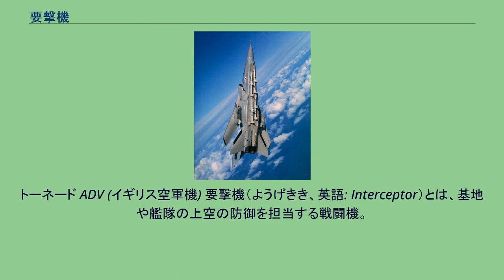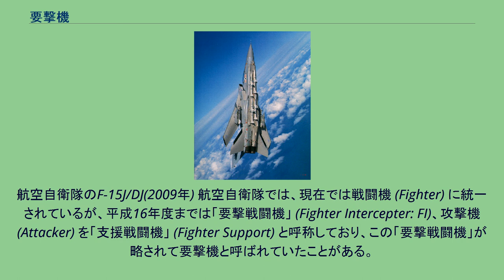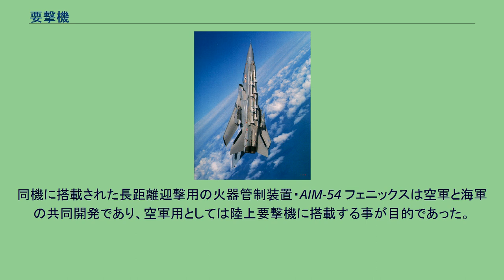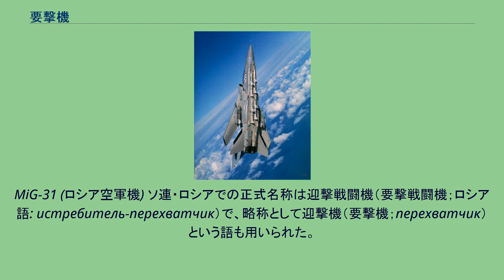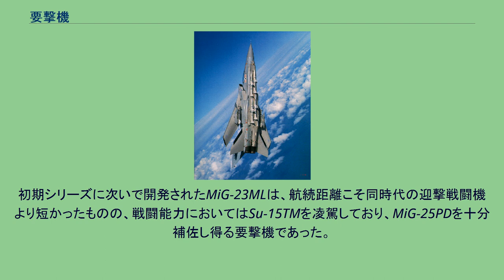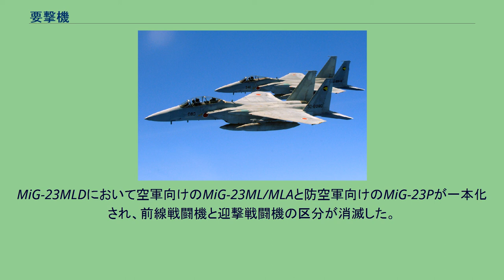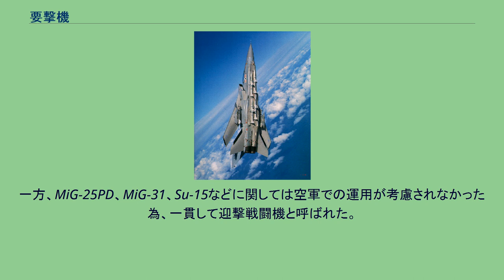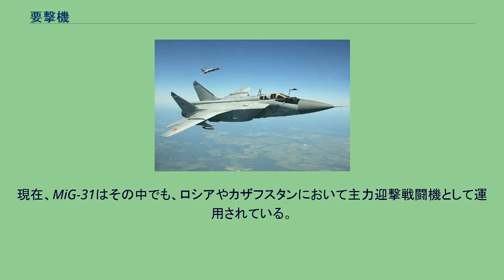要撃機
トーネード ADV (イギリス空軍機) 要撃機（ようげきき、英語: Interceptor）とは、基地や艦隊の上空の防御を担当する戦闘機。
同じ読みで邀撃機とも表記する。
要撃戦闘機・邀撃戦闘機（ようげきせんとうき）、迎撃機（げいげきき）、迎撃戦闘機（げいげきせんとうき）、防空戦闘機（ぼうくうせんとうき）、局地戦闘機（きょくちせんとうき）とも呼ばれる。
マルチロール機の発達で、制空戦闘機との区別がなくなり投入任務によって呼び名が変わるようになっている。
要撃機は、上昇力、速度が特に必要とされる。
地上警戒システムとのリンクも重要になる。
国土・都市・軍事施設等を主に爆撃機の攻撃から護るために開発されるため、爆撃機が飛行する高高度へ短時間で到達するための強力なエンジンおよび高い推力重量比、頑丈な爆撃機を撃ち落とすための大きな攻撃力が求められる。
敵機に対してのスクランブルさえ行えればよいとされるため、航続距離も重視しない（つまりは航続距離が短い）場合がある（拠点防衛のための兵器としての役割が大きいため）。
一方で、長時間パトロール飛行して敵機の来襲を警戒する運用形態もあり、航続距離が長い要撃機も存在する。
とくに旧ソ連や、戦後（さらに小笠原諸島や沖縄などの本土復帰後）の日本のように国土や防空識別圏が広大な国の要撃機には、比較的この傾向が見受けられる。
要撃機の開発は爆撃機による本格的な戦略爆撃が始まった1930年代前後であり、この時期より徐々に開発が進んでいった。
第二次世界大戦に突入したころから爆撃機による夜間爆撃が行なわれるようになり、対抗上、夜間戦闘機が誕生した。
このため、大戦終結まで2種類の要撃機、つまり要撃機の一種としての夜間戦闘機と、要撃可能な昼間戦闘機が存在していた。
戦後、夜間戦闘機から全天候戦闘機へと発展してからは、要撃機にも全天候性能が必須の性能になり、昼間専用の戦闘機は要撃に不向きと考えられるようになった。
そのため現代の要撃機は、他用途の戦闘機よりも一段優れたレーダー・電子機器を搭載する例が多い。
設計時に要撃が重視されなかったが結果として要撃機になってしまった機体や、あるいはその逆の機体も存在するため、制空戦闘機との明確な線引きは難しい。
また、当然ながら航空基地が敵の航空機による攻撃を受けた際には、その基地の制空戦闘機も本来の任務ではなくても要撃に出動せざるを得ない。
そのため、戦闘爆撃機やマルチロール機の種類が増加している現在では、戦闘機の多用途化が進んでおり、純粋な要撃機としての戦闘機は皆無と言ってよい状況である。
旧陸軍では攻撃力と速度を重視した戦闘機が「重戦闘機」と呼称され、旧海軍では「乙戦」「局地戦闘機」と呼称された。
開発思想が必ずしも爆撃機の迎撃だった訳ではないが、その仕様や運用は要撃機の考え方とほぼ一致していた。
陸軍の｢軽戦闘機｣九七式戦闘機では1942年4月18日のアメリカ軍による日本本土へのドーリットル空襲を阻止できず、南方作戦に投入していた二式単座戦闘機(鍾馗)を急遽、内地に呼び戻し日本初の要撃戦闘機とした。
海軍も当初は零式艦上戦闘機（制空任務に用いられる｢甲戦｣）が迎撃をしていたが、B-17などの重爆撃機の撃墜は難しいと判断され、雷電（乙戦）や斜め銃を採用した月光（夜間戦闘任務に用いられる｢丙戦｣）などの重戦闘機が導入されていった。
航空自衛隊のF-15J/DJ(2009年) 航空自衛隊では、現在では戦闘機 (Fighter) に統一されているが、平成16年度までは「要撃戦闘機」 (Fighter Intercepter: FI)、攻撃機 (Attacker) を「支援戦闘機」 (Fighter Support) と呼称しており、この「要撃戦闘機」が略されて要撃機と呼ばれていたことがある。
しかし機体の開発を外国（アメリカ）に頼っている日本においては、戦闘機採用に際して常に要撃能力重視で開発された機体を採用する訳ではなく、既存の外国製の機体を採用せざるを得ない様な状況が続いている。
航空自衛隊で最初に採用されたF-86F（旭光）は、本来は要撃機ではなく制空戦闘機であった。
最初の全天候要撃機であるF-86D（月光）戦闘機は、アメリカ空軍で不要となった機体を譲渡されてきた。
次のF-104J（栄光）は上昇能力に優れるが、レーダー誘導式のミサイルが搭載できず、全天候ミサイル戦闘が不可能であったため、旧式装備である無誘導ロケット弾の搭載を余儀なくされた。
次のF-4EJは本格的な全天候戦闘機である...